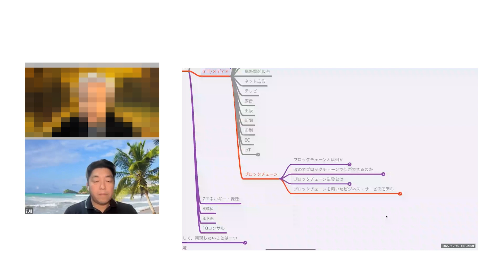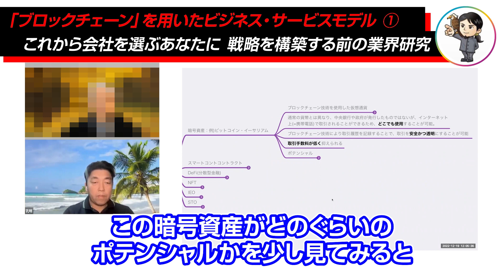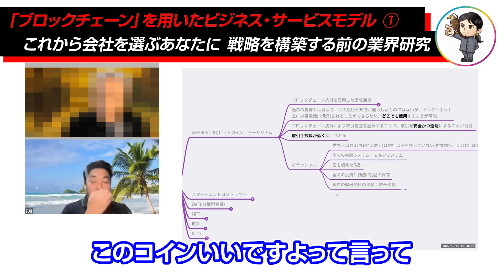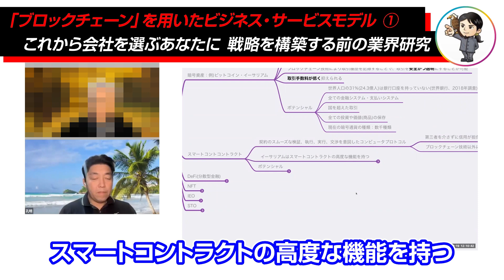「ブロックチェーン」を用いたビジネス・サービスモデル IT メディアのブロックチェーン業界（1）目指せ部長！就職活動 これから会社を選ぶあなたに 戦略を構築する前の、業界研究 -対談ミスタヤマキ-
誰もが一度は聞いたことはある意味「ブロックチェーン」を用いたビジネスやサービスを解説！
ヤマキ先生にお話を聞いていく。

5万人が購読中のメルマガ（まぐまぐ！）